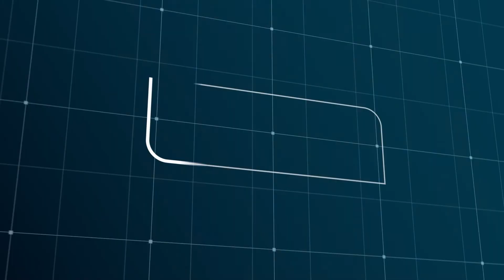Jobs Victoria & Box Hill Institute: A Partnership That Thrives in Style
Andrea, a busy mother of six, has a new career in hairdressing, training at Koto Salon in Glen Iris – an opportunity made possible by the partnership between Box Hill Institute and Jobs Victoria.

This partnership sees job seekers supported with first-class training, quality industry placements, and equipment – giving more Victorians a chance to remain employed while contributing to the success of their industry.

We look forward to sharing more success stories like this as Box Hill Institute continues to work with Jobs Victoria – delivering comprehensive earn-while-you-learn training packages across local and regional industries.

ZYP78IQFDIO92YEY